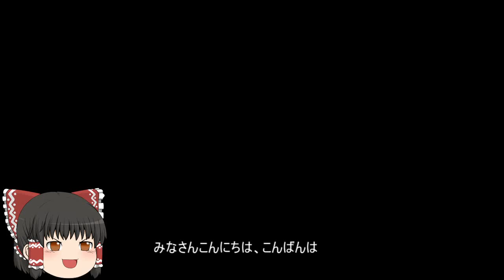機動戦士ガンダムオンライン[ゆっくり実況プレイ]（ニューヤーク）パート158